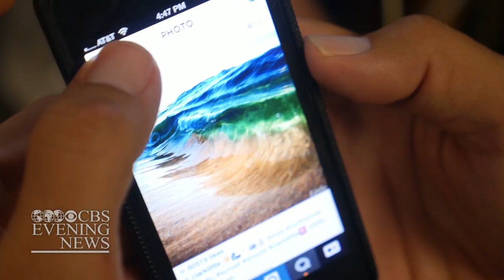Ocean photographer Clark Little on sharing images with Instagram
Photographer Clark Little shares his feelings about posting his breathtaking images of waves in Hawaii on social media.